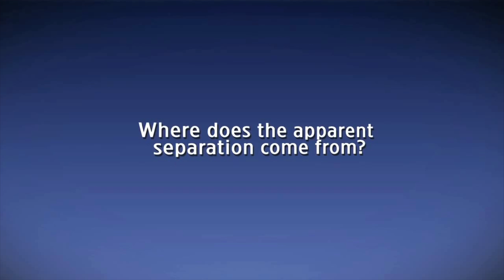Nassim Haramein: A Separação É Aparente! (Legendado)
Nassim Haramein fala sobre a aparente sensação de separação que temos das coisas.
 Isto ocorre porque não temos consciência de tudo que está ao nosso redor neste exato momento.
Ele cita campos eletromagnéticos e gravitacionais entre tantos outros como de rádio TV e comunicação em geral que também sabemos existir e sustentar nossa vida de um certo modo.

Nassim Haramein talks about the apparent sense of separation of things.
This is because we are not aware of everything that is around us right now.
He cites electromagnetic and gravitational fields among others as TV and radio communication in general that we know exist and sustain our lives in a way.